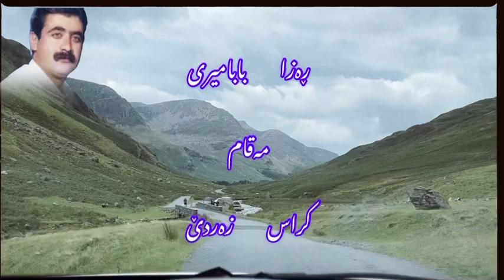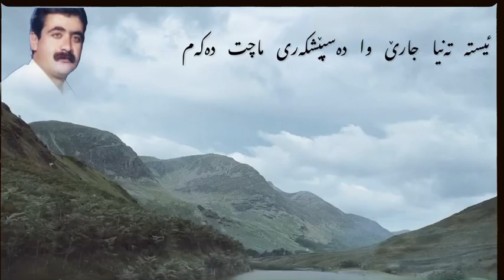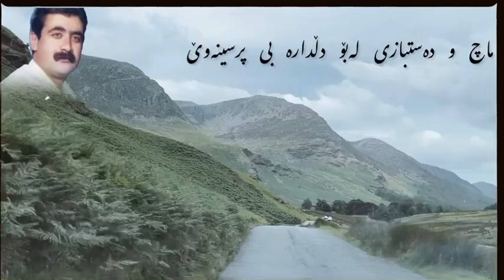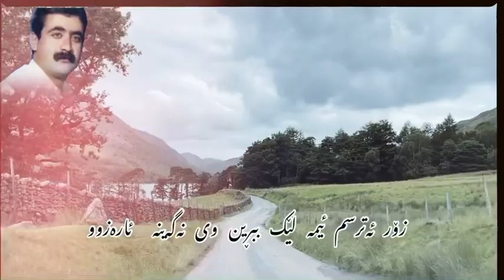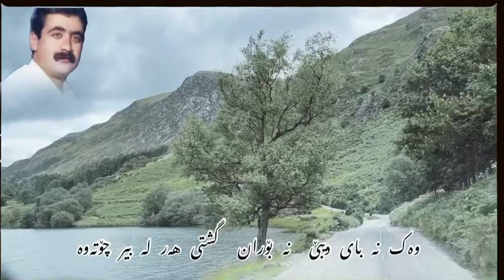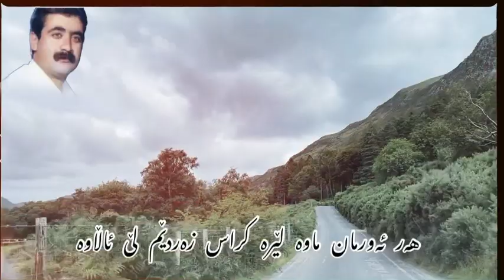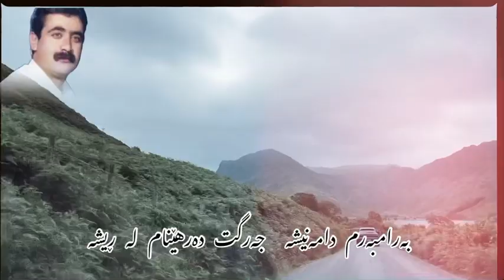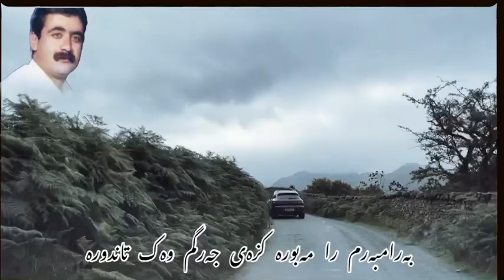ڕەزا بابا میری مەقام کراس زەردێ/reza babe miri/گۆرانی_کوردی